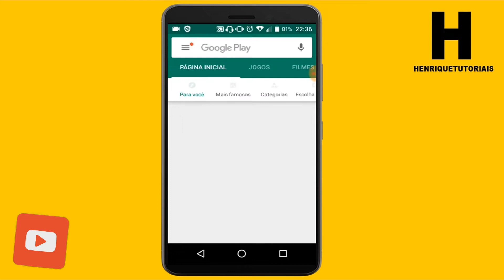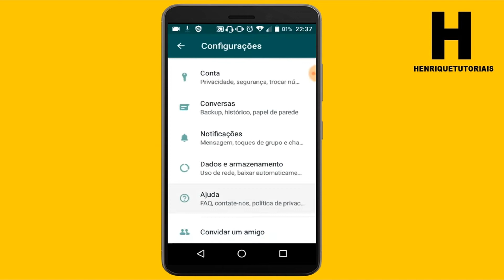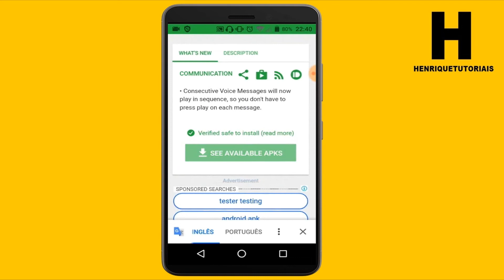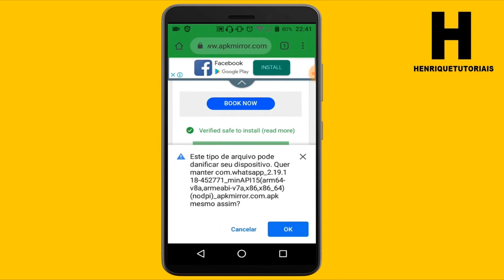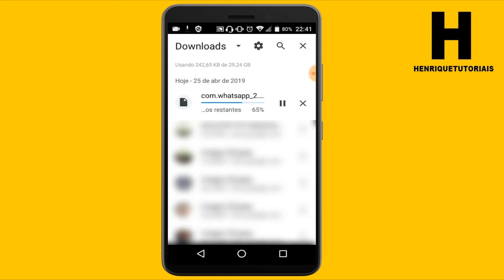Como Atualizar o WhatsApp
Neste vídeo eu ensino para aquela pessoas que tem dificuldade em atualizar o WhatsApp de um jeito bem simples e fácil e Rápido, confira aqui no vídeo.